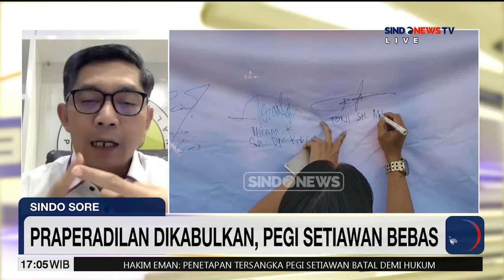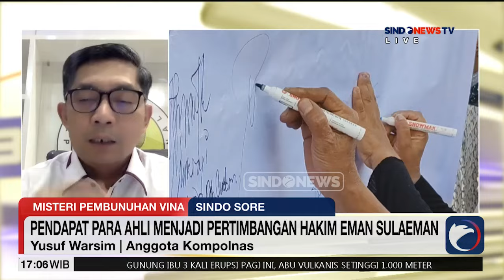Praperadilan Dikabulkan, Pegi Setiawan Bebas - Sindo Sore 08/07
Hakim tunggal pada Pengadilan Negeri Bandung Eman Sulaeman mengabulkan gugatan praperadilan yang diajukan Pegi Setiawan. Hakim menyatakan penetapan Pegi Setiawan sebagai tersangka kasus pembunuhan Vina Cirebon dan Eky tidak sah menurut hukum.